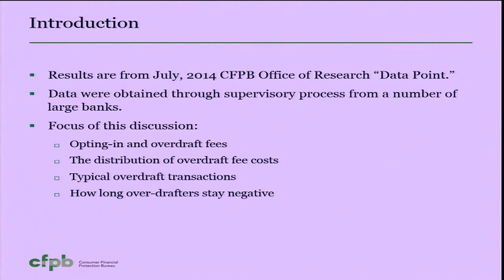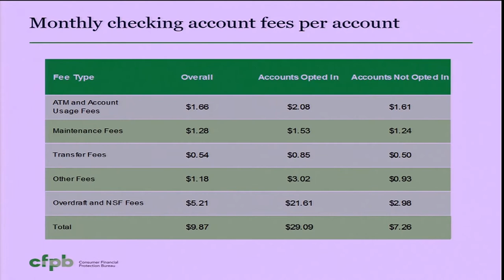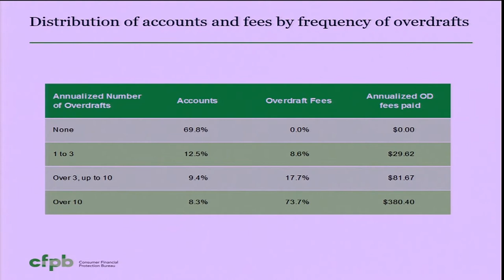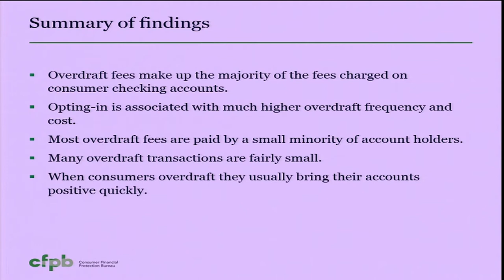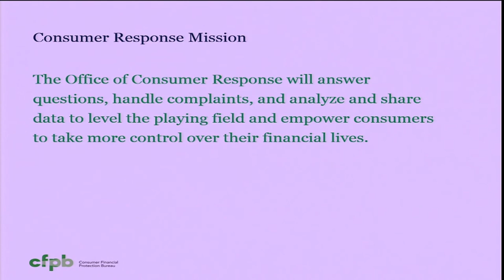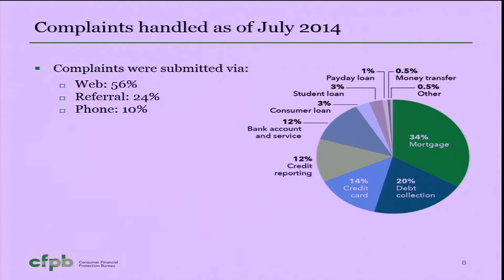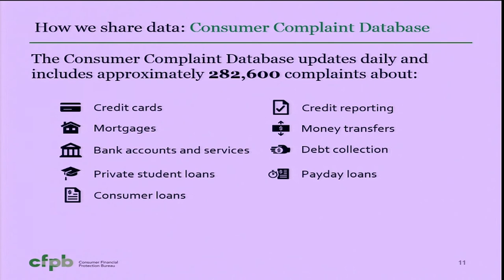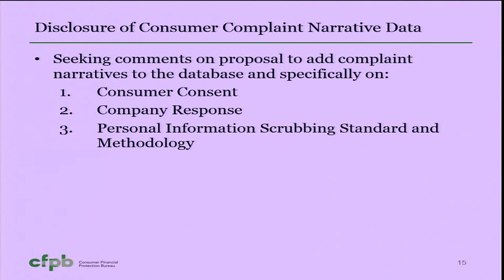Washington, D.C.: Credit Union Advisory Council meeting